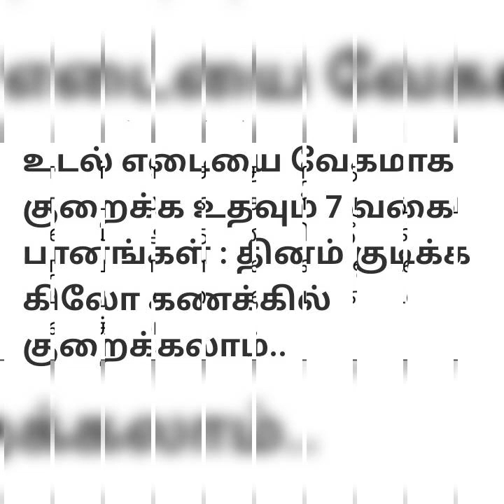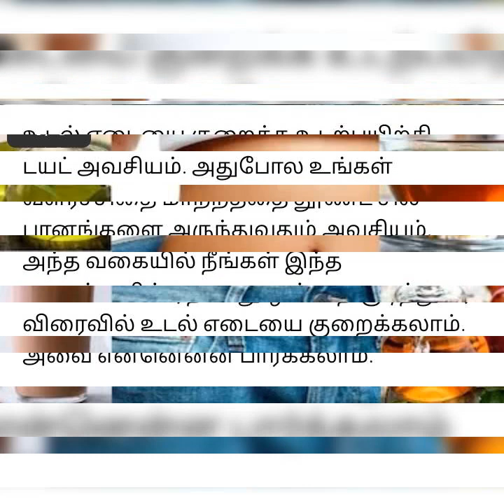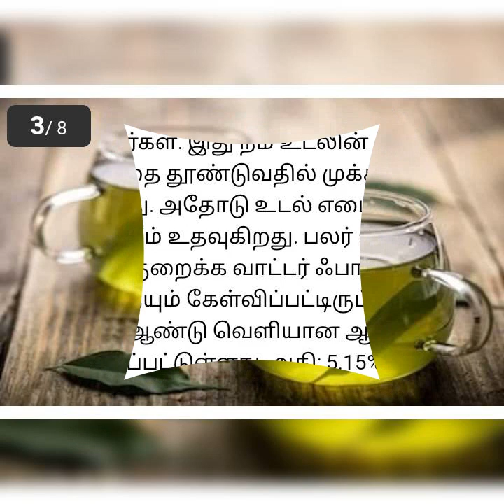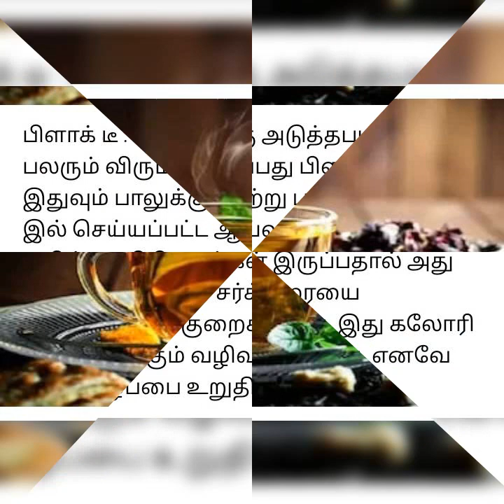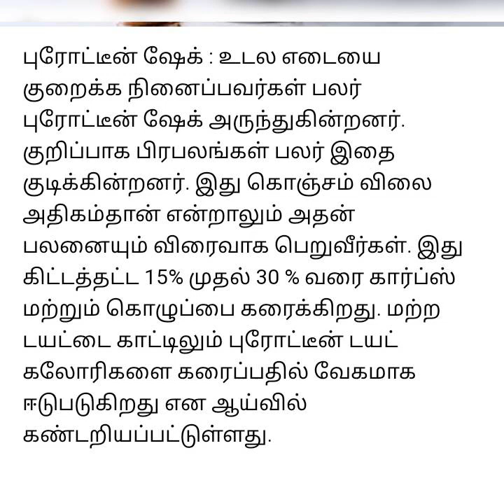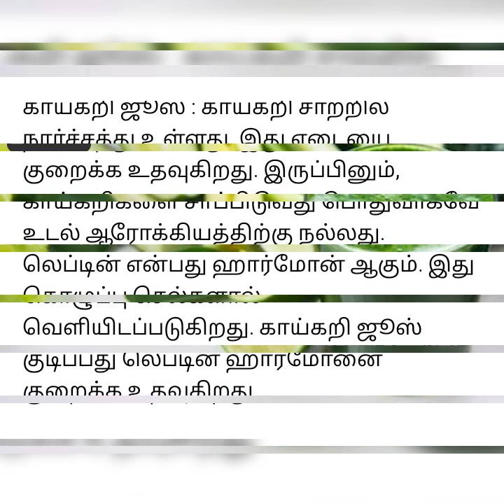| WIGHT LOSS | | 7 DRINKS |